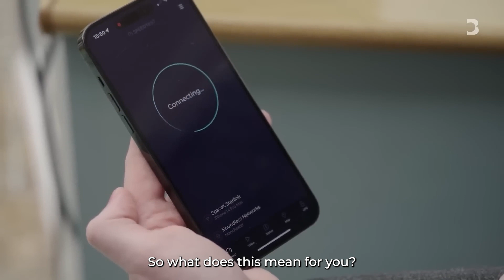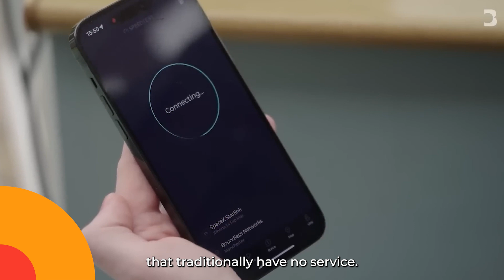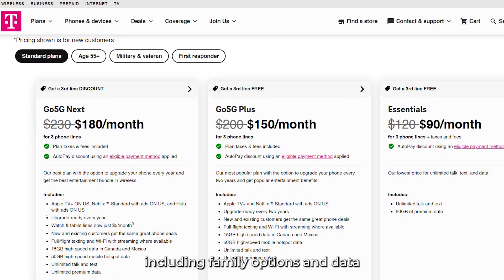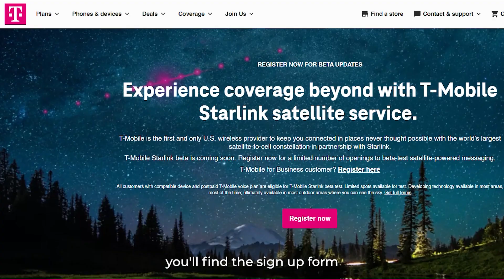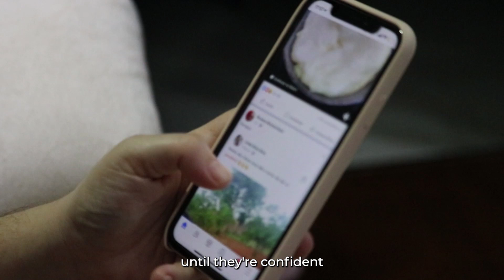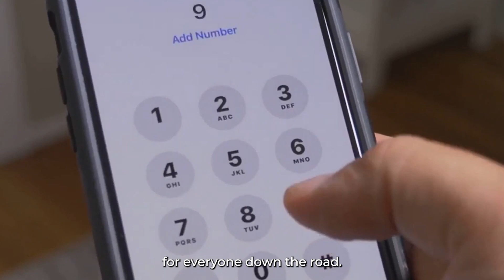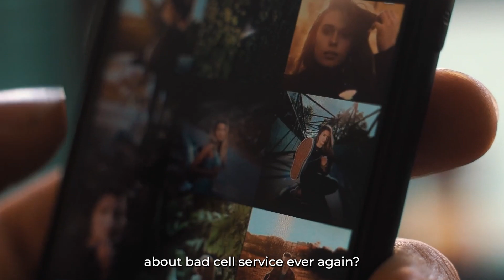T-Mobile Starlink Beta Test: Signals So FAST They Redefine 5G | Technology Now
Welcome to the future of internet connectivity! In this video, we explore the groundbreaking collaboration between Elon Musk’s SpaceX Starlink and T-Mobile, redefining internet speeds and coverage. Learn all about the T-Mobile Starlink satellite beta test, how it works, and why it’s a game-changer for 5G.

Discover the latest updates on T-Mobile Starlink service, its spectrum capabilities, and how it compares to traditional T-Mobile 5G and home internet services. From beta test announcements to internet speed comparisons, this video dives deep into everything you need to know about this revolutionary partnership.

Topics Covered:

T-Mobile Starlink satellite beta test details
Comparison: T-Mobile 5G vs Starlink
Starlink T-Mobile spectrum insights
Elon Musk’s vision for satellite internet
T-Mobile Starlink beta test app and service updates
Key differences: T-Mobile Home Internet vs Starlink